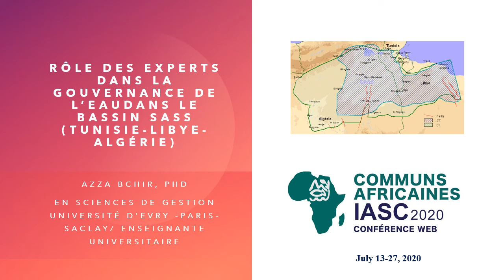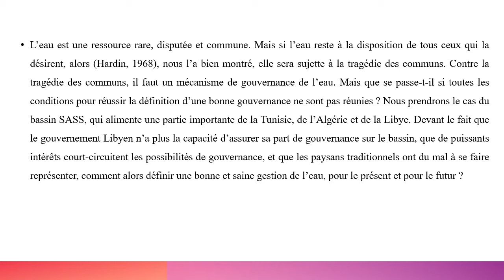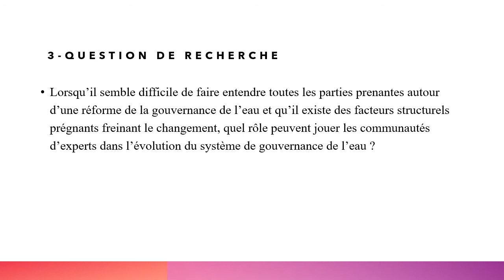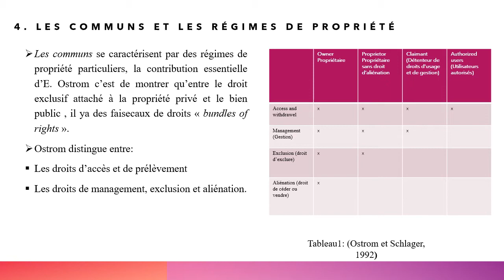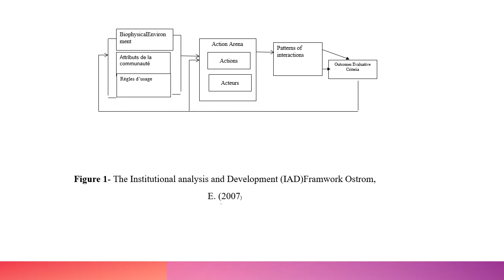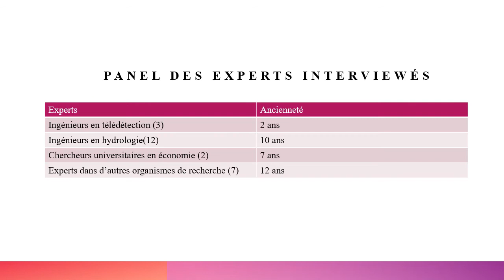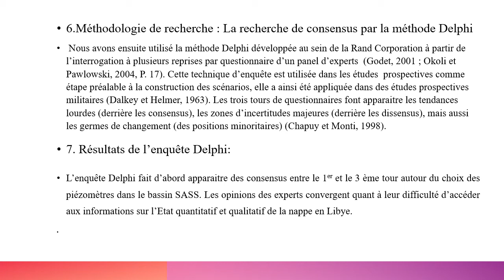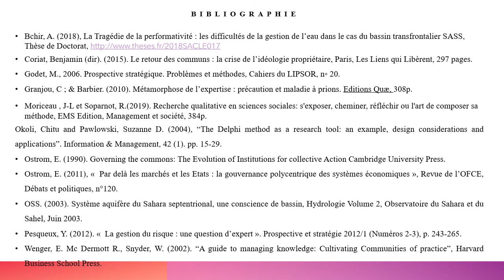Rôle des experts dans la gouvernance des biens communs: cas de l'organisme de bassin SASS S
by Azza Bchir, Université d’Evry -Université Paris-SACLAY, France

Cette recherche propose d’explorer les possibilités d’adaptation du cadre d’analyse des biens communs d’Ostrom à une situation de coopération dans laquelle les experts gèrent le bassin transfrontalier SASS (Tunisie-Algérie-Libye). Nous proposons un cadre conceptuel pour analyser le rôle des experts dans la gouvernance de l’eau en nous appuyant sur deux concepts : la notion de communauté de pratique (CP) (Wenger, 1998) et le concept de gouvernance polycentrique issu du modèle (ADI : Institutional Analysis and Development) d’E.Ostrom (2011). L’utilisation de la méthode Delphi à partir de l’interrogation à plusieurs reprises par questionnaire d’un panel d’experts, a pour but d’analyser à la fois les accords et les controverses. L’enquête Delphi fait d’abord apparaître des consensus entre le 1er et le 3ème tour autour de l’évaluation du comportement de l’irrigant en se basant sur les variables économiques. Les opinions des experts divergent quant à leur reconnaissance de la responsabilité de l’agriculteur à l’égard de l’état de l’environnement.